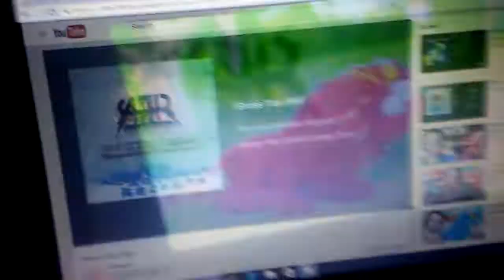June 30, 2017